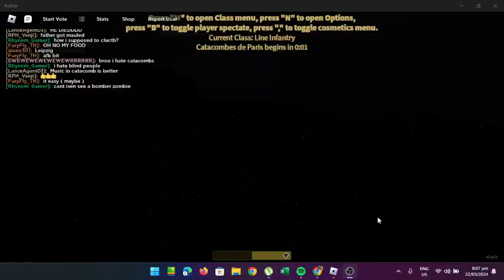Roblox Guts & Blackpowder Walkthrough (Catacombes de Paris)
Hi guys, I have a very announcement to you, It's Hunt Games, So yeah very late, Due to me playing G&B, I know, Because I was using my alt, everytime, Because if i play with my Alt, I don't upload some videos, If only I have my own alt account in YT, I could upload for more, I somehow have a problem on my Manage Broadcast in OBS, I should upload some no Mic video or With mic video since yeah. (P.S - This is my first G&B video, Not my actual privated live stream)